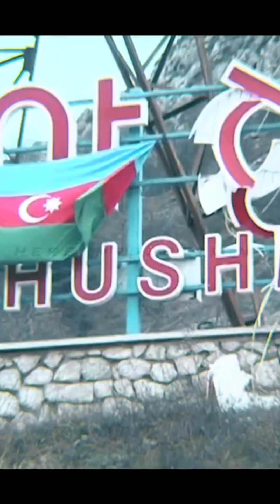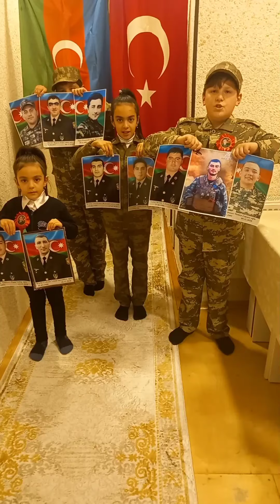6 noyabr 2021